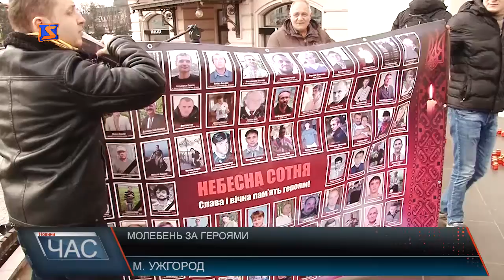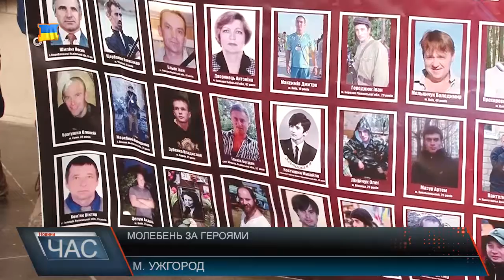В Ужгороді вшанували пам'ять героїв, які загинули під час Революції Гідності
Учасники Євромайдану та всі небайдужі ужгородці зібрались разом аби згадати мирну акцію протесту яка переросла в кровопролитну боротьбу за європейське майбутнє країни. Серед присутніх були й ті, які безпосередньо знаходились в епіцентрі тодішніх протистоянь з силовиками. На площі Театральній, де проходив ужгородський Євромайдан, люди палили свічки в пам’ять за загиблими патріотами. Біля них також було встановлено плакат із зображенням всіх полеглих Героїв Небесної Сотні на головному Майдані країни.